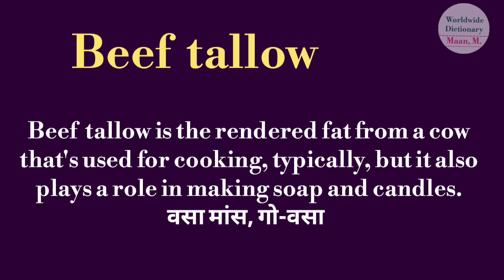beef tallow meaning l meaning of beef tallow l beef tallow ka Hindi mein kya matlab hota hai l vocab